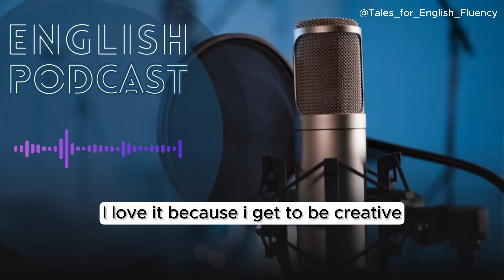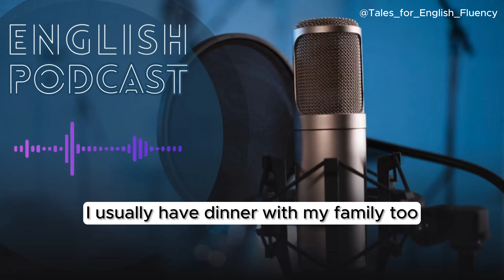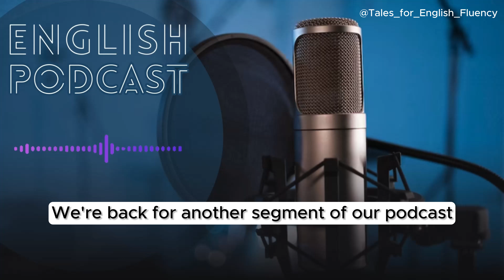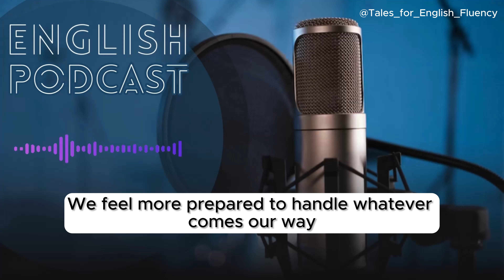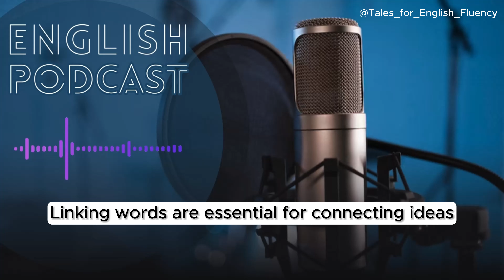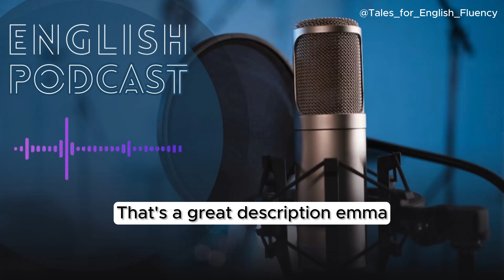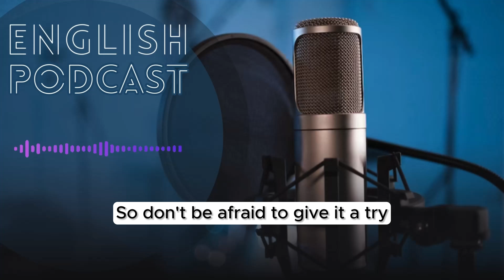Intermediate English: My Daily Routine | Learn English with Podcast Conversations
In this episode of our podcast, join hosts Emma and Ava as they delve into the fascinating topic of daily routines! 🌞🌜 Whether you're savoring your morning cup of coffee ☕ or winding down with a good book 📚, we'll guide you through the ins and outs of describing your daily activities in English. 🗣️💬

Part - 1: 00:00
Part - 2: 2:04
Part - 3: 3:37

Discover the importance of structure and flexibility in your daily routine, and learn how to articulate your habits with confidence using essential vocabulary and phrases. From waking up bright and early ⏰ to tucking into bed at night 🌙, we'll explore the rhythm of our lives and how to express it effectively in English. 🌟

Join us for engaging conversations, insightful tips, and plenty of language practice in this episode designed for intermediate English learners. 🎧✨ Tune in and take your English skills to the next level! 🚀